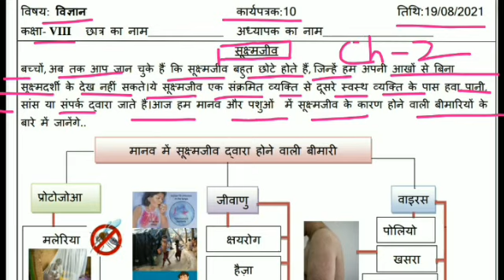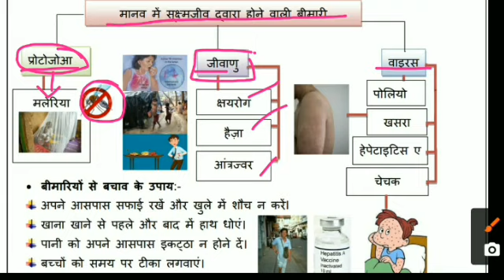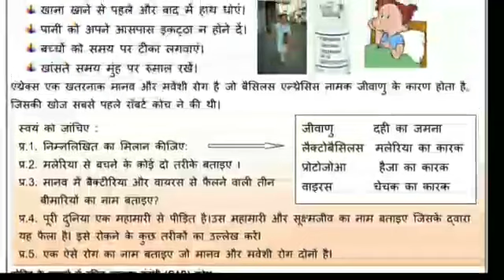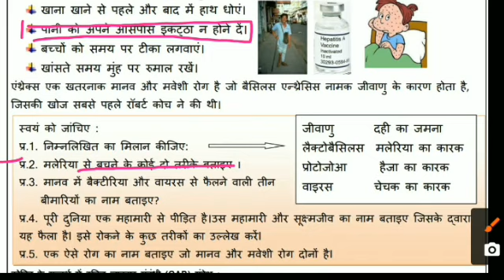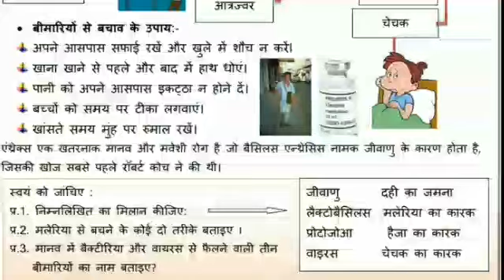Class 8 Science Worksheet 10 Hindi medium 19/8/2021